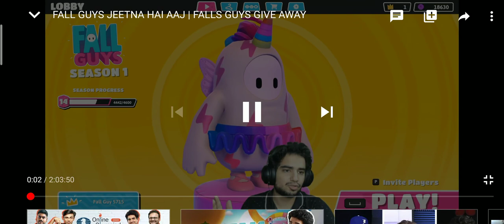uncensored 18+ Genital Jousting w/ Samay Raina, Gamer Fleet, karan singh magic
Genital Jousting Samay Raina, Gamer Fleet, karan singh magic .
funny stream uncensored